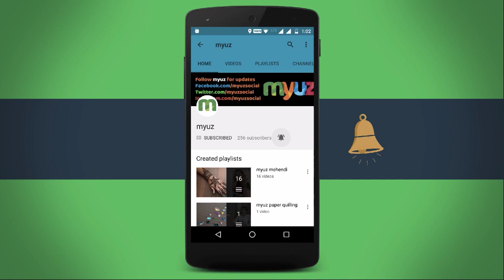Latest Door Rangoli | Border Rangoli by Myuz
Latest Border Rangoli for Door and Puja Place

Myuz Creators
1. Sriyank Siddhartha [ Shreks ]
2. Annapurna Agrawal [ Annie ]